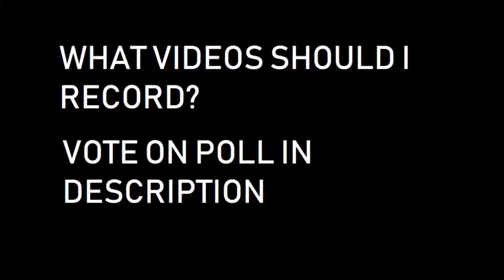WHAT vIDEos should i rec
Poll
vote
quick
i
need
ideas
seemplz